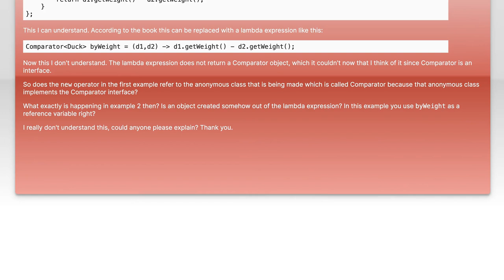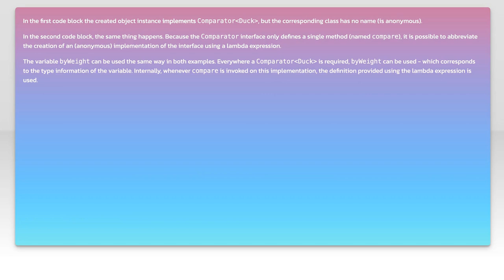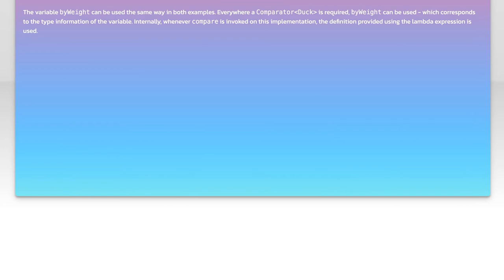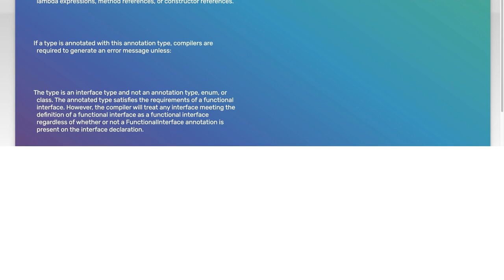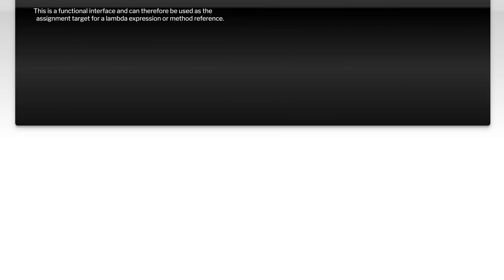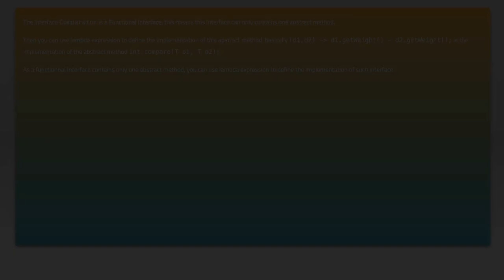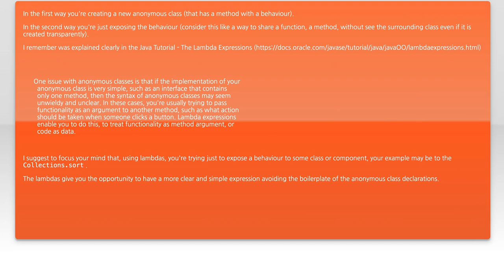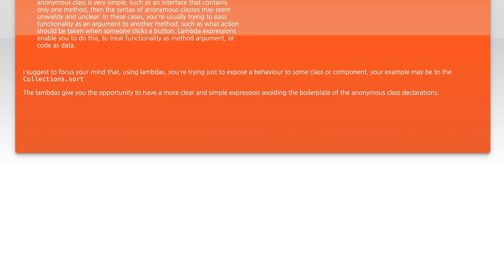Why can a lambda expression be used as a Comparator?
java: Why can a lambda expression be used as a Comparator?

Related to: java, lambda, java-8, comparator